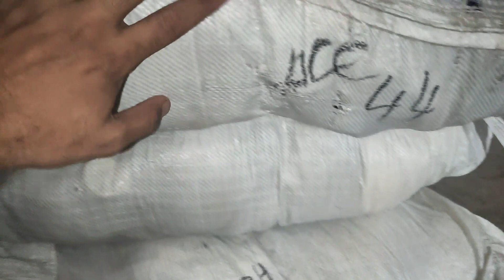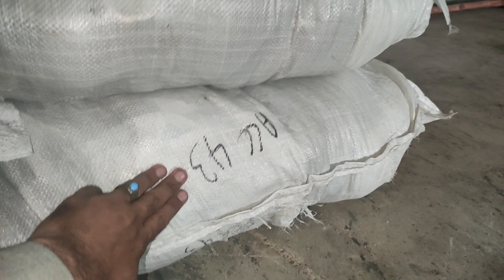Shershah UK Direct New Fresh Shall Dopata Pars Toys Mix Bora Ladies Shall Pars Toys Bora|RS 300 KG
My Name is Abdul Ghaffar I am From Karachi Subscribe to My YouTube Chanel for more Leates Video Shershah Imported UK Direct New Fresh Mix Pars Shall Dopata Toys Bora Mall Price 300 Per KG Preloved Mix Pars Shall Dopata Toys Mix Bora Mall Top Quality Fresh Pars Shall Dopata Toys Mix Bora Mall Reweave My WhatsApp Number